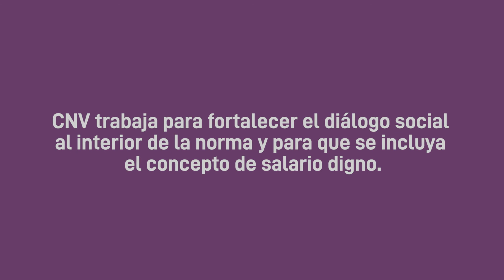Lo crucial de un salario digno para una madre y su hija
Doris Jissel Pineda Monroy, tiene 34 años, es madre de una hija de 10 años y lleva más de una década trabajando para un ingenio azucarero. Gana un poco más de un salario digno, eso le permite cubrir los costos mínimos para ella y su pequeña, pero está lejos de ser un salario digno: " Para mi un salario digno, es que te de para vivir decentemente, si yo quiero salir con mi hija a algún lado…disfrutar un fin de semana en un parque, celebrarle un cumpleaños ya es otra cosa, ya con mi salario no me da, celebrarle un cumpleaños a ella"
CNV Internationaal trabaja para fortalecer el diálogo social al interior de la certificación Bonsucro y para que se incluya el concepto de salario digno.